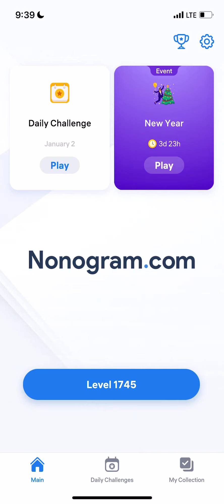Nonogram.com - Number Puzzle LEVEL 1745